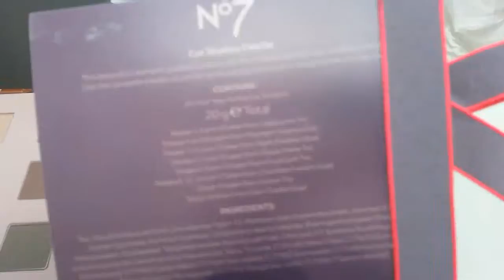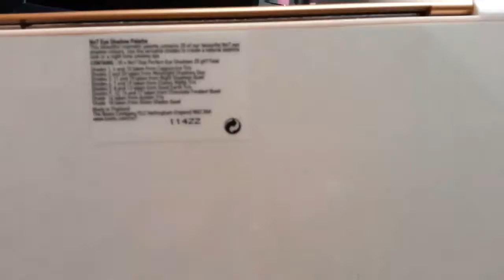NEW YEARS EVE: Vlogmas 31